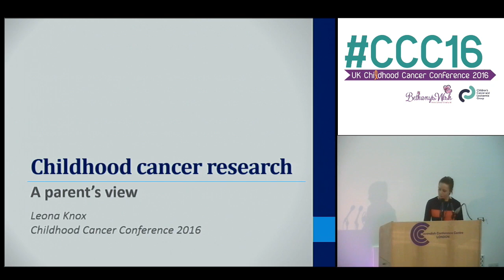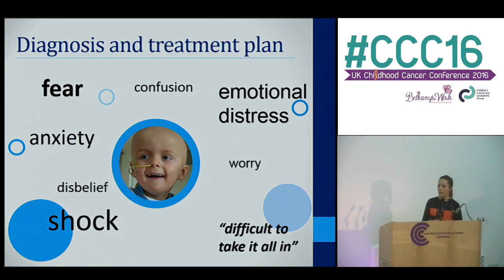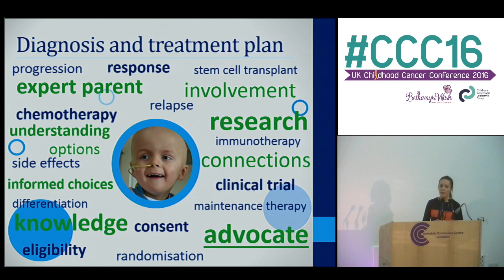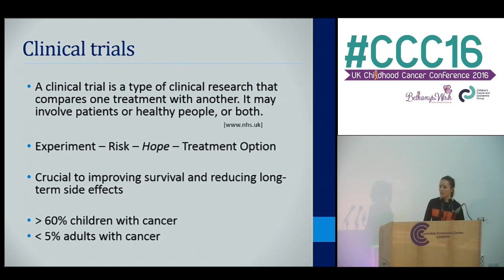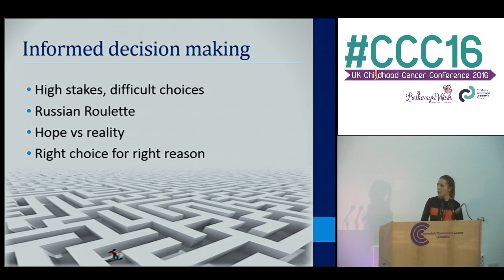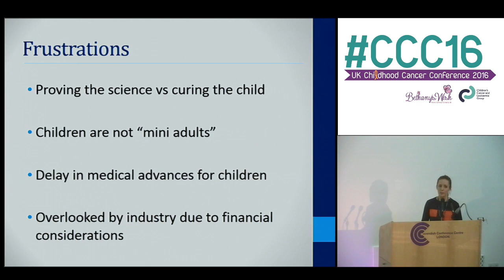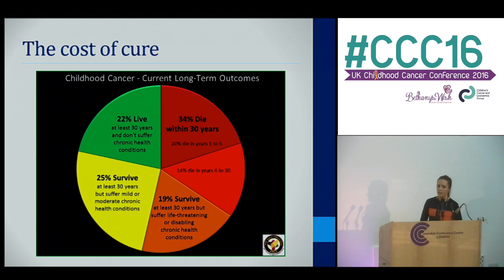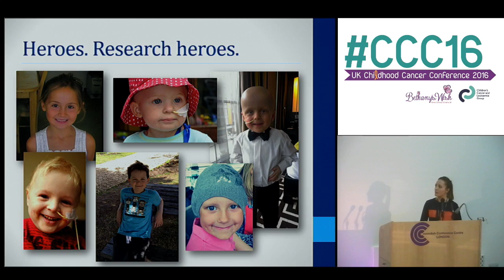A parent's view of childhood cancer research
Leona Knox
Filmed at the UK Childhood Cancer Conference 2016